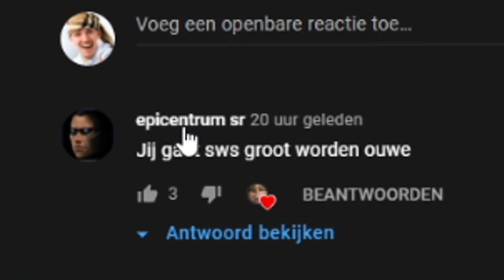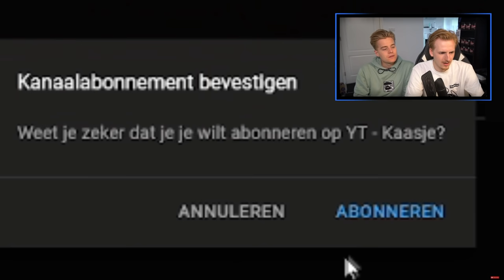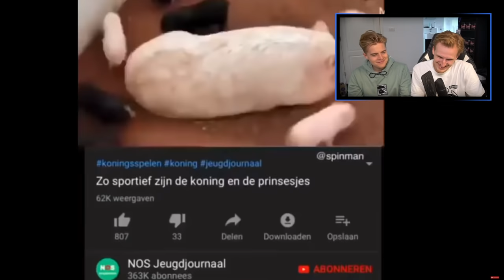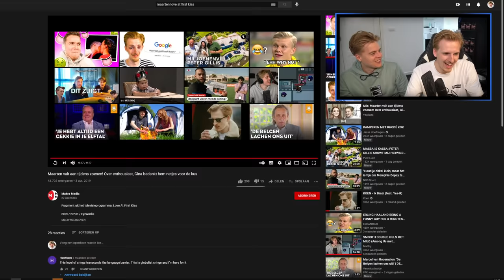VERBODEN TE LACHEN MET MATTHY!!! #29